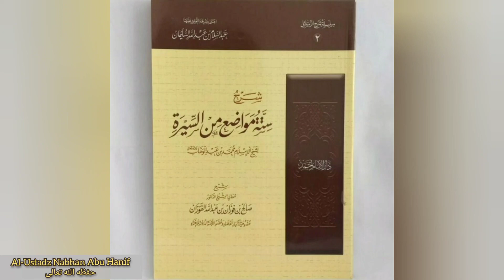Sittatu Mawadi' Minas Siiroh {04} || Al-Ustadz Nabhan Abu Hanif حفظه الله تعالى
بســـم اللـه الرحمــن الرحيــــم

📀 Berikut ini adalah audio rekaman pelajaran kitab :

 📓 شرح ستة  مواضع من السيرة

🖋 Karya tulis :
الشيخ صالح بن فوزان بن عبد الله الفوزان حفظه الله.

🕌 Yang dipelajari di Madrasah 'Aliyah Ma'had Ar Ridha Al Islami Sewon Bantul.

📆 Pada tanggal :
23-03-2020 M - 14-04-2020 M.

🎙Bersama :
Al Ustadz Abu Nabhan Hanif حفظه الله تعالى